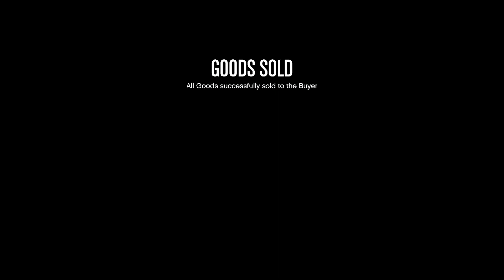Nightclub sale 682 with Space Docker fun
We recorded this November 13, 2022. We had Pepe for the delivery and then had some fun with the Space Docker.